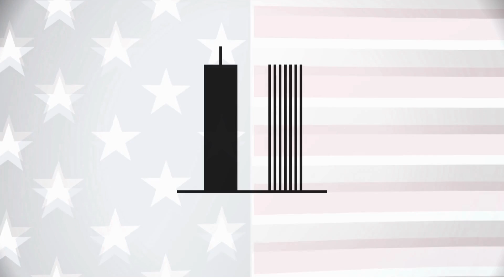🇺🇸🇺🇸 WE WILL NEVER FORGET / PATRIOT DAY / SEPTEMBER 11, 2001 🇺🇸🇺🇸